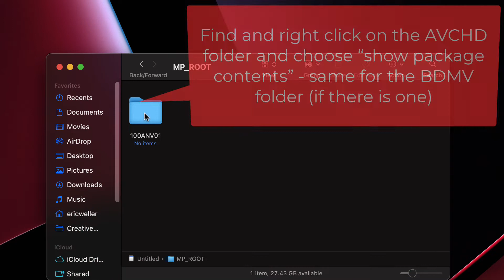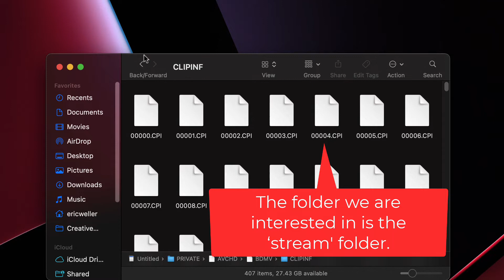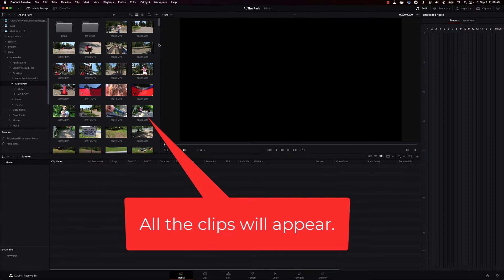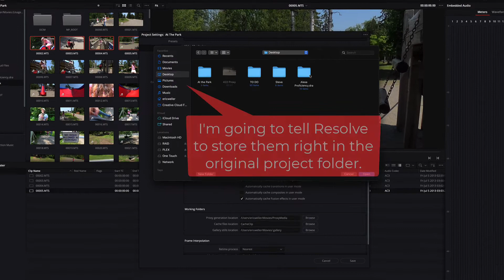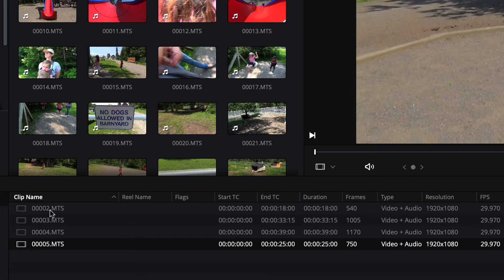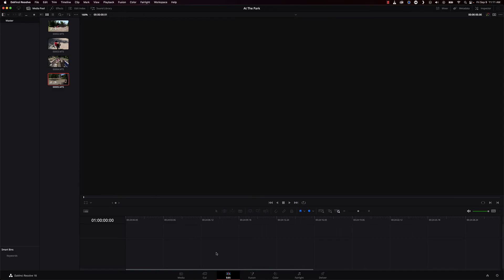Use Proxy Files Instead of .mts Files in Resolve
Use Resolve to create 'proxy' files that allow you to edit with ProRes video instead of the camera original .mts files.